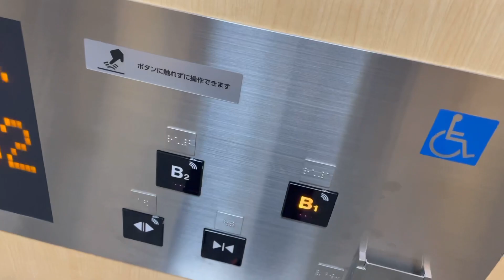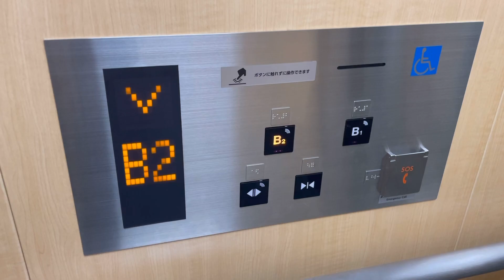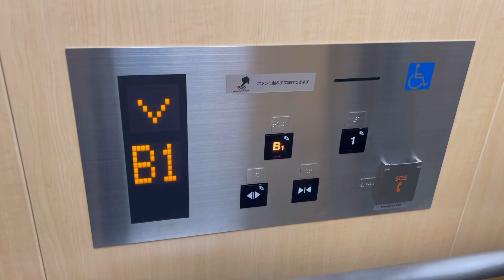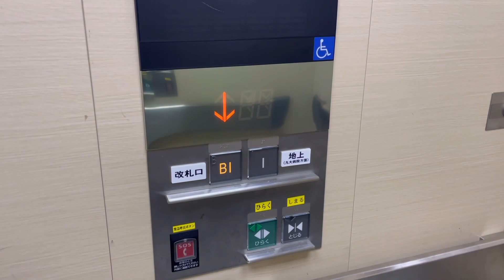【ここだけ更新】箱崎線馬出九大病院前駅のエレベーター(3基まとめ)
・九州大学病院の最寄駅になります。1990年代に東芝製のエレメイトセレブラムVFが設置されましたが、2023年になって更新工事を受け、タッチレス式のスペーセルになりました。

1.改札内
駆動方式：ロープ式
停止階：B2,B1階
設置台数：1
機種：スペーセル
1990年代設置
2023年更新

2.改札外・6番出口
停止階：B1,1階
設置台数：1
機種：オーダールミナス
1990年代設置

3.改札外・7番出口(三菱電機製)
こちらは後付けで、九州大学病院最寄りの出口に直結します。
2基の設置で、うち1基は寝台用が設置されています。
寝台用 15名/ 1000kg
停止階：B1,1階
設置台数：1
機種：アクシーズ
2013年設置

所在地：福岡県福岡市東区馬出2丁目

Toshiba / Mitsubishi Electric traction elevators at “ Maidashi-Kyudaibyoinmae(Kyushu University Hospital) Station(H04) “, Higashi ward, Fukuoka city, Fukuoka, Japan.